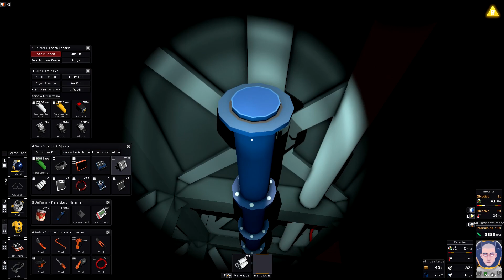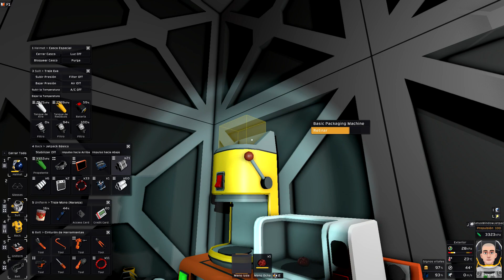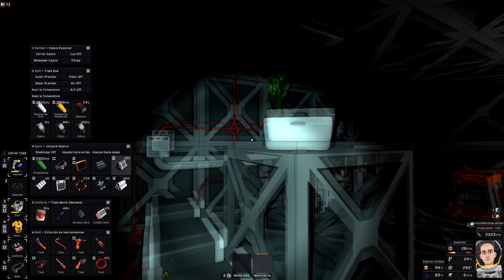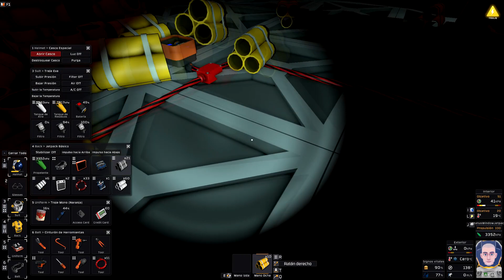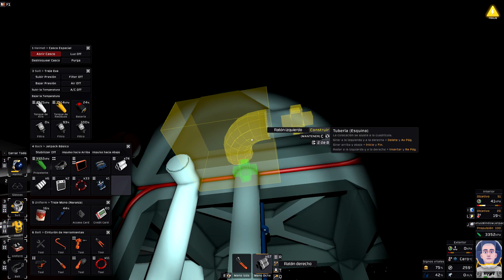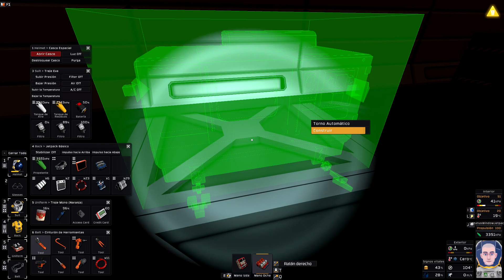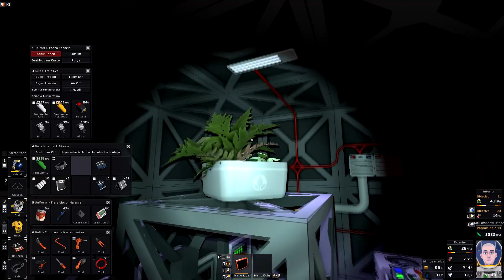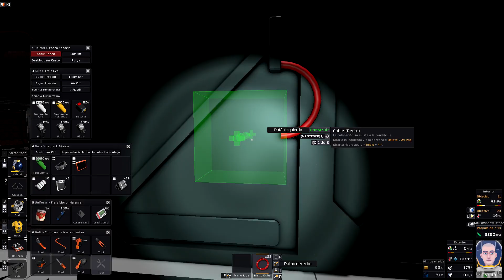🚀 Stationeers 🚀 | T4-E10 | Gameplay Español